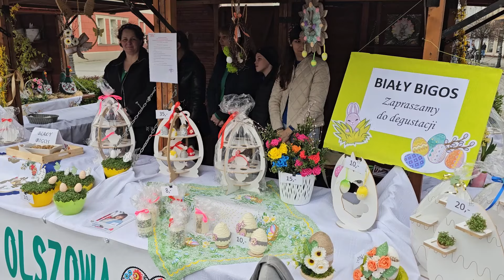Jarmark Wielkanocny w Kępnie